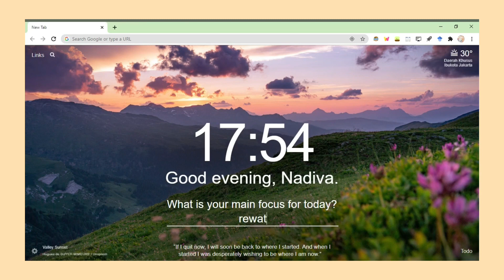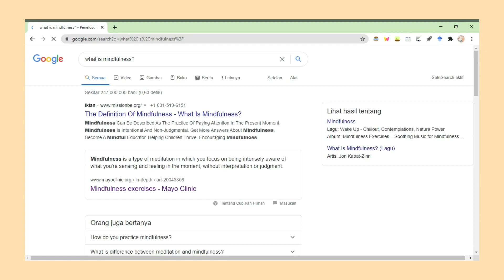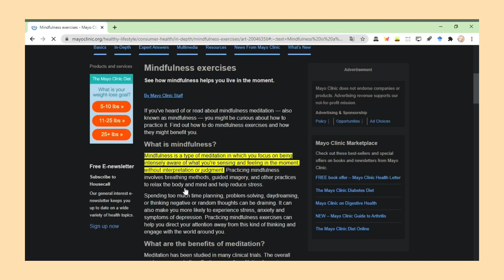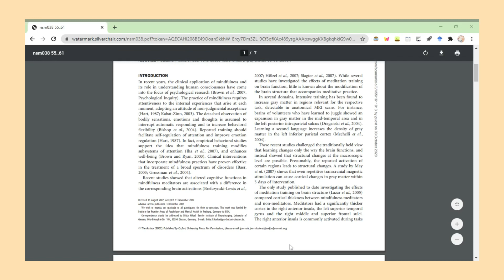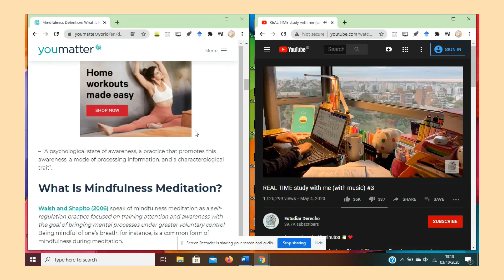useful chrome extensions buat kuliah/sekolah!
Hello, I hope you enjoy the video!
I made this one karena gamakan waktu banyak (aku banyak tugas hua) dan i think bakal helpful buaat temen-temen hehee, these are extensions yang beneran aku pake selama sebulan kuliah inii dan karena aku ngerasa kebantu so I just thought I'd share the tricks. semangat sekolah dan kuliahnya fam
oiyaaa maaf suaranya aga mendem jujur gangerti kenapa heu